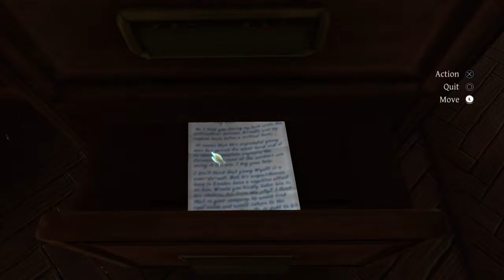Full PlayThrough - The Testament of Sherlock Holmes - Ep. 6 - Judge-mental Disorder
Holmes and Watson investigate Judge Beckett's residence where they encounter more puzzles than a typical classroom, leading Watson to question Holmes' actions regarding why they're there in the first place.

Recorded 9/8/2023